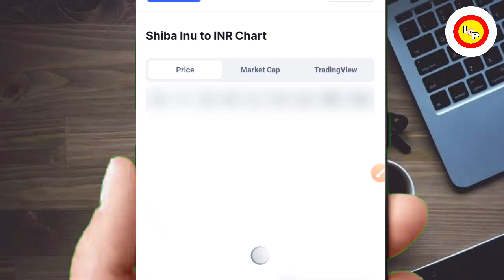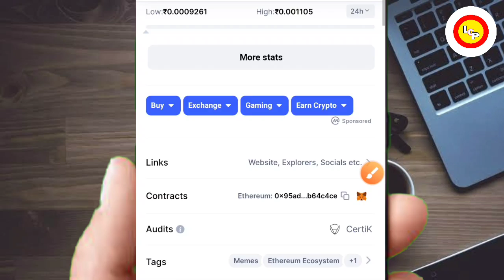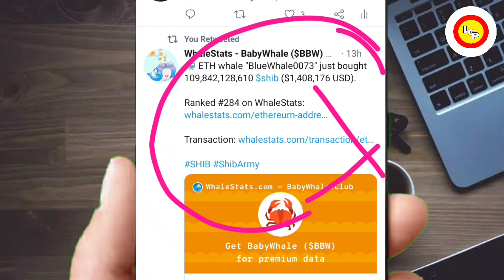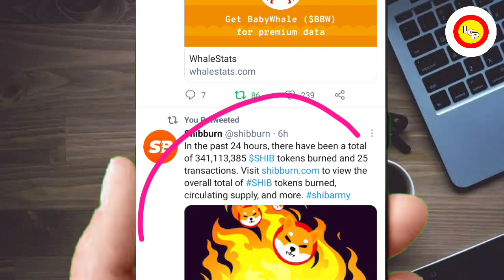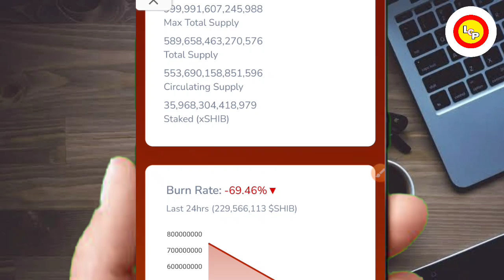🚨SHIBA INU DOWN🤯अभी खरीदे या नहीं